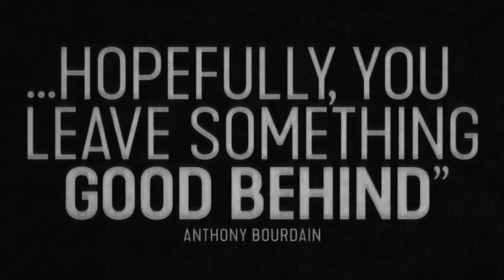Roadrunner: A Film About Anthony Bourdain - Official Trailer (2021)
It's not where you go.  It's what you leave behind... Chef, writer, adventurer, provocateur: Anthony Bourdain lived his life unabashedly.

Watch the trailer for Roadrunner: A Film About Anthony Bourdain, an intimate, behind-the-scenes look at how an anonymous chef became a world-renowned cultural icon.

From Academy Award-winning filmmaker Morgan Neville (20 Feet From Stardom, Won't You Be My Neighbor?), this unflinching look at Bourdain reverberates with his presence, in his own voice and in the way he indelibly impacted the world around him.

Roadrunner: A Film About Anthony Bourdain arrives in theaters on July 16, 2021.